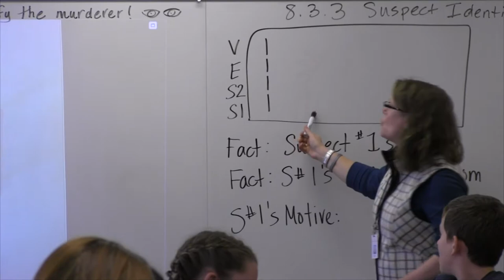Anchor Bay Schools